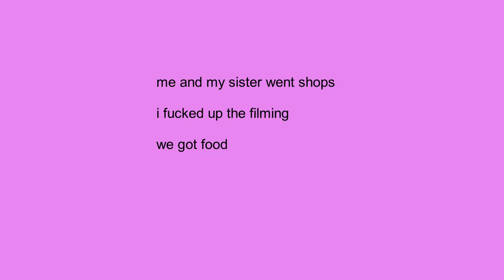MAKEUP | FITNESS | MUSIC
WELCOME BACK!

I hope you can enjoy this long awaited video that all of about three people (one being myself) will watch.

Join me on my journey with health, beauty, children, and music as well as more.

And please, if you are watching with a partner, watch it on different accounts so my views go up. Thank you.